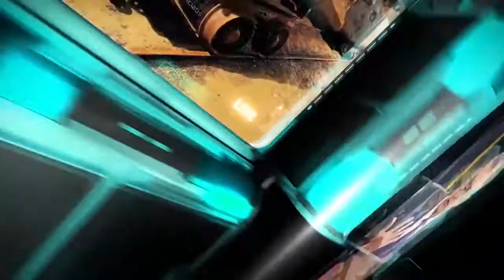التحليل اليومي للأسواق العالمية 16 مارس 2020